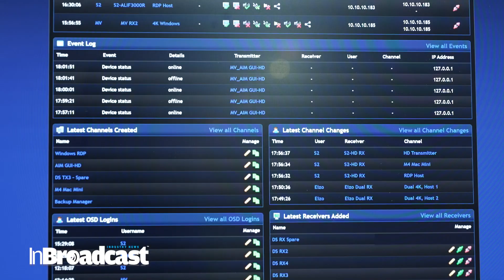Next Generation KVM from Adder Technology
The latest updates from the world of IP KVM from Adder Technology, the IP KVM PEOPLE